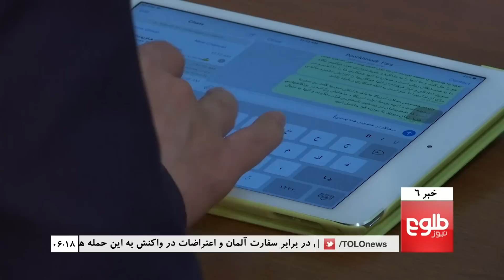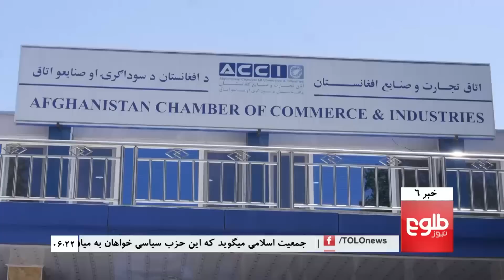TOLOnews 6pm News 12 June 2017 / طلوع نیوز، خبر ساعت شش، ۲۲ جوزا ۱۳۹۶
Abdullah Pledges Probe Into Recent Attacks In Kabul, Haqqani Network Denies Any Role In Kabul Bombings, Defiant Jamiat Insists On Security Reforms As ARG Urges Restraint
شبکه حقانی هر گونه دست داشتن در بم‎گذاری کابل را رد کرد, احمدزی و فروغ رفتند؛ عبدالله گفت کسانی دیگر نیز برکنار می‎شوند, جمعیت اسلامی: تغییر چهره‎ها به اصلاحات کمک نمی‎کند